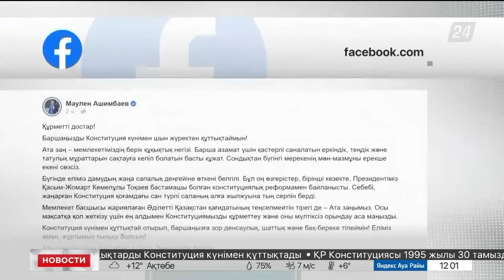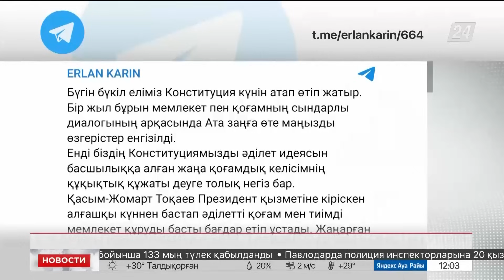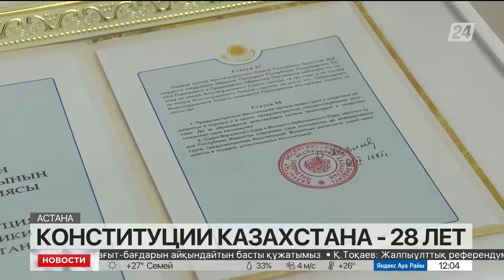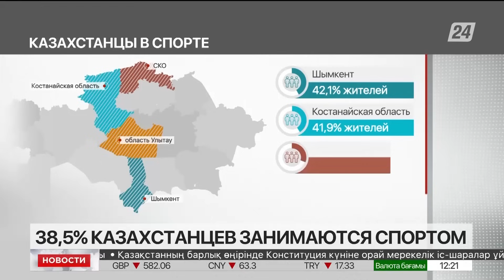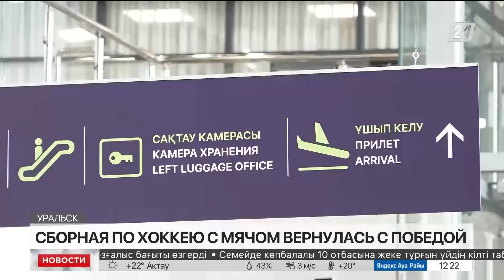Выпуск новостей 12:00 от 30.08.2023